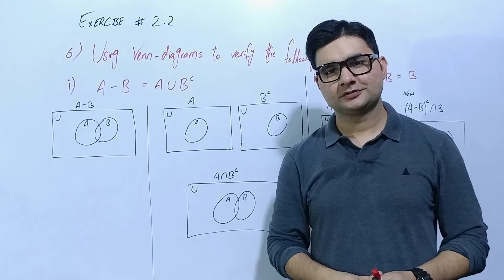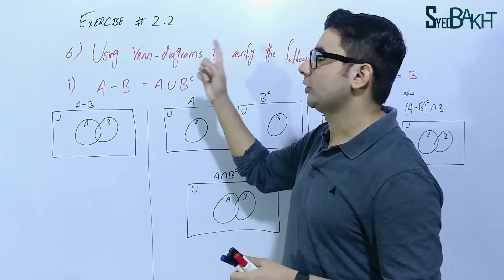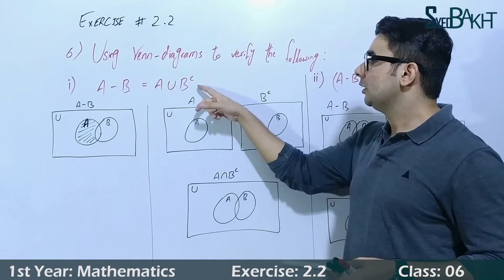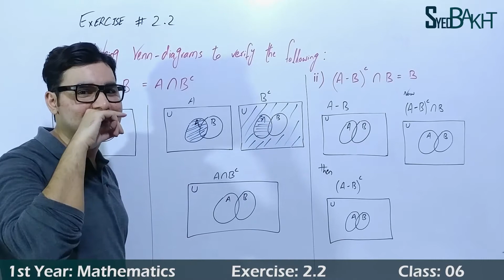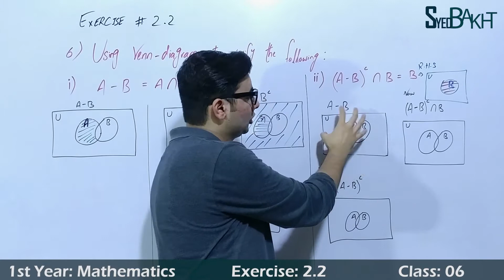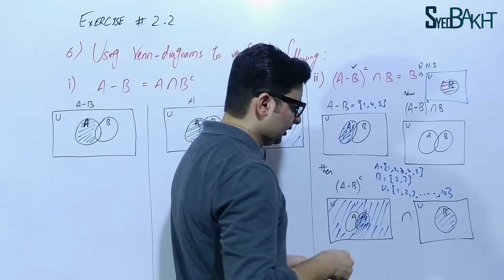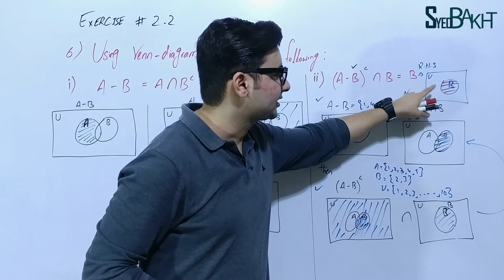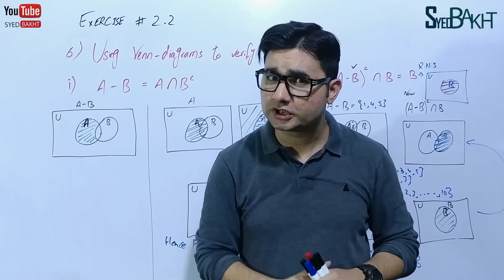11th Math | Exercise: 2.2 | Class: 06 | Question: 06 (All Parts) | by Syed Bakht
11th Math Chapter 02
11th Math Chapter 2
11th Math Trigonometry
1st Year Mathematics

11th Math Exercise 2.2, Class 06
11th Maths Exercise 2.2, Class6
11th Math Ex 2.2, Class 06
11th Maths Ex 2.2, Class6
11th, 1st Year Math, Exercise 2.2, Question 06 All Parts
11th, 1st Year Math, Exercise 2.2, Q 6 All Parts
Ex 2.2 Class6
Ex 2.2 Question 6 All Parts
Ex 2.2 Q6 All Parts
11th math ex 2.2 q6

FSC Math
ICS Math
1stYear Math
11th Math

11thmathpunjabboard
11thmathsindhbboard
11thmathkpkbboard
11th Maths Book Introduction by Syed Bakht
11th Math Book Introduction by Syed Bakht
1st Year Mathematics by Syed Bakht

11th Math Chapter 02 by Syed Bakht
11th Math Chapter2 by Syed Bakht
11th Math Trigonometry by Syed Bakht
1st Year Mathematics by Syed Bakht

11th Math Exercise 2.2, Class 06 by Syed Bakht
11th Maths Exercise 2.2, Class6 by Syed Bakht
11th Math Ex 2.2, Class 06 by Syed Bakht
11th Maths Ex 2.2, Class6 by Syed Bakht
11th, 1st Year Math, Exercise 2.2, Question 06 All Parts by Syed Bakht
11th, 1st Year Math, Exercise 2.2, Q 6 All Parts by Syed Bakht
Ex 2.2 Class 06 by Syed Bakht
Ex 2.2 Class6 by Syed Bakht
Ex 2.2 Question 6 All Parts by Syed Bakht
Ex 2.2 Q6 All Parts by Syed Bakht
11th math ex 2.2 q6 by Syed Bakht